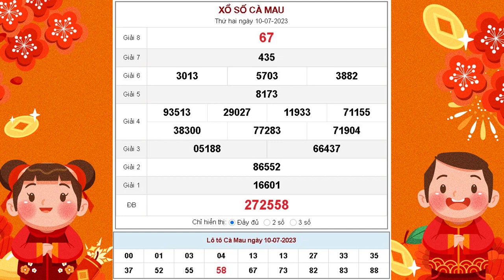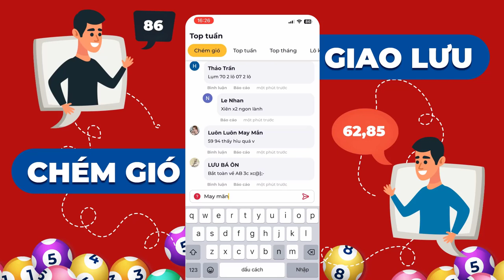XSCM 10/7/2023 - XSCMAU - Xổ số kiến thiết Cà Mau ngày 10 tháng 7 năm 2023 - SXCM - KQXSCM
XSCM 10/7/2023 tại - XSCMAU - Xổ số kiến thiết Cà Mau ngày 10 tháng 7 năm 2023 - SXCM - KQXSCM

Cơ cấu giải thưởng của đài Cà Mau mới nhất

- 1 Giải Đặc biệt: trị giá 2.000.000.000đ
- 10 Giải nhất: trị giá 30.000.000đ
- 10 Giải nhì: trị giá 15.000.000đ
- 20 Giải ba: trị giá 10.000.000đ
- 70 Giải tư: trị giá 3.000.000đ
- 100 Giải năm: trị giá 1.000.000đ
- 300 Giải sáu: trị giá 400.000đ
- 1.000 Giải bảy: trị giá 200.000đ
- 10.000 Giải tám: trị giá 100.000đ
- 9 Giải phụ đặc biệt: trị giá 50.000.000đ (Giống 5 số cuối so với dãy số GĐB)
- 45 Giải khuyến khích: trị giá 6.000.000đ (Giống số đầu tiên và chỉ sai 1 số bất kỳ so với dãy số GĐB)